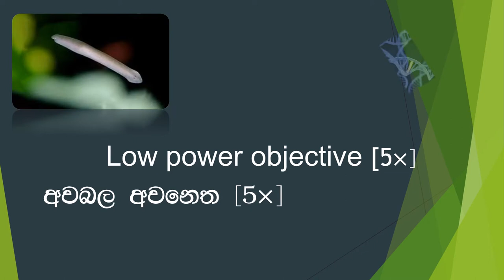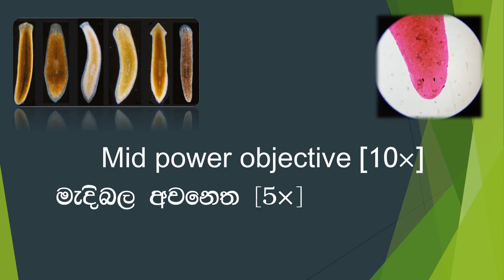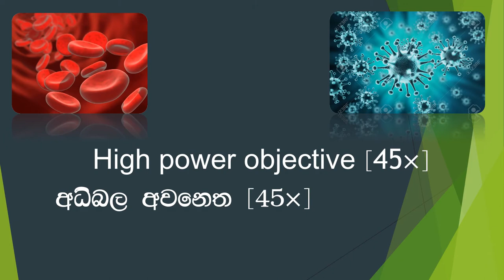Planaria(flat worm) under the Compound Light Microscope.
This is a video of Planaria (w.m) under the Compound Light Microscope..

A planarian is one of many flatworms of the traditional class Turbellaria. It usually describes free-living flatworms of the order Tricladida (triclads), although this common name is also used for a wide number of free-living platyhelminthes.

Phylum: Platyhelminthes
Class: Rhabditophora
Order: Tricladida; Lang, 1884

L101 Compound Light Microscope.

~Kevin Bandara~
~Isipathana College, Colombo 5~